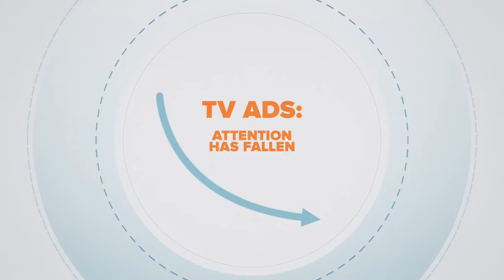TV Synchronised Advertising : Empowering cross-device marketing on a global scale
Civolution’s award-winning TV-Sync Ads solution bridges the gap between TV and Digital for marketers striving to create holistic campaigns that are data-driven and measurable. Civolution works with advertisers, agencies, trading desks and DSPs to boost the effectiveness of both TV and Digital ad spends by creating better targeting, higher click-thru rates, and lower cost of conversion.

Seamlessly connect to your audience on multiple platforms:
Using ad triggering technology and platforms to automatically place digital advertisements across search, banner, mobile, and social at the moment a TV commercial airs, advertisers can dramatically improve their digital performance while seeing the direct correlation between TV placements and digital transactions. This serves to amplify the advertiser’s message, improve brand exposure, and ultimately increase ROI on advertising spends.